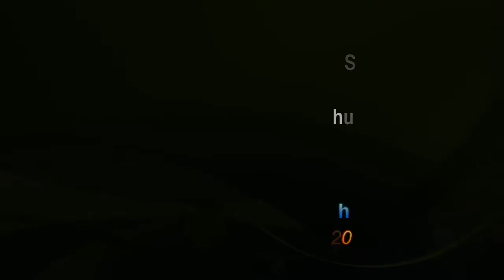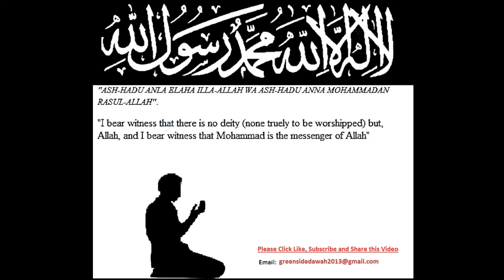English Lecture: Divine Connection Surah Al-Qalam